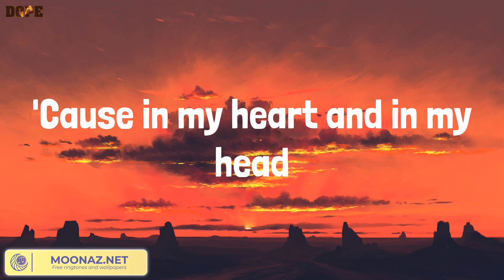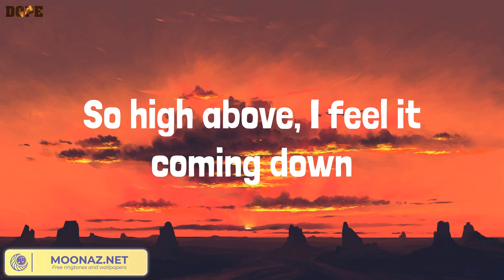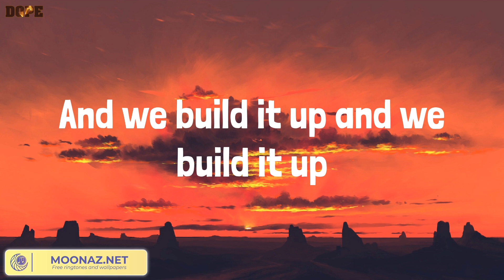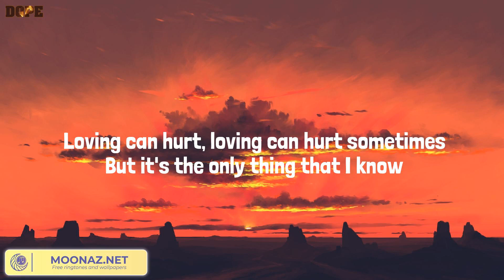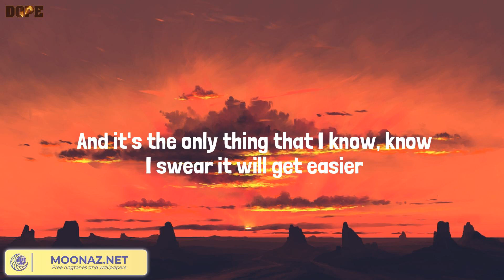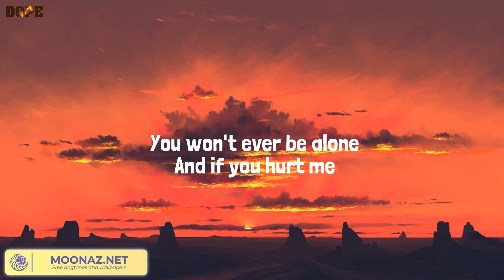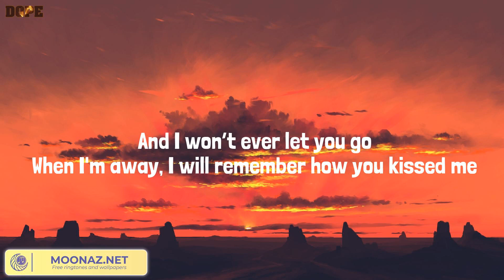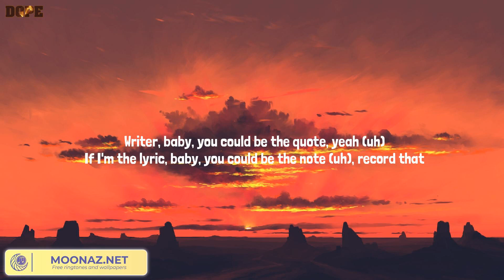Atlantis, Photograph - Seafret, Ed Sheeran, Miguel, (Lyrics Mix)